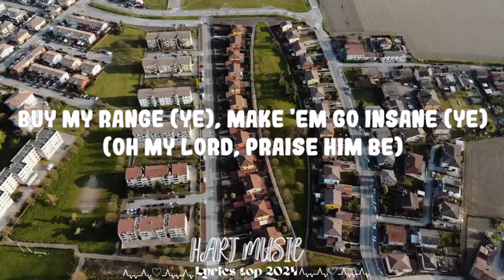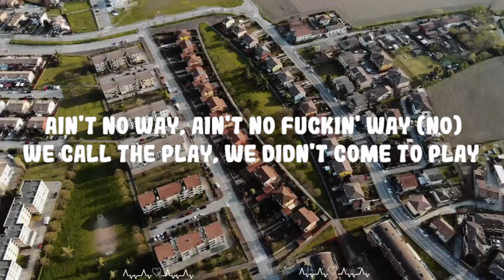Future - Mask Off || Hart Music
Follow Future:

(Lyrics):
[Intro]

[Chorus]
Chase a check (Chase it) (Ye), never chase a bitch (Don't chase no bitches) (Big foreigns)
Mask on (Off) (Ye), fuck it, mask off (Mask) (Big foreigns)
Chase a check (Chase it) (Ye, ye), never chase a bitch (Don't chase no bitches)

[Chorus]
Mask on (Off) (Ye),